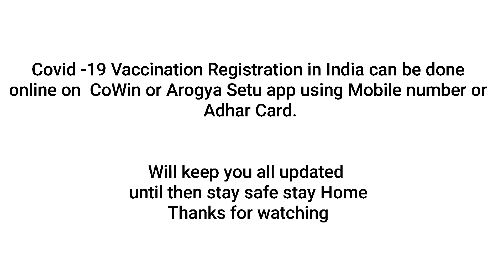Covid Vaccination Vlog l My First Dose of Covishield l Daily Vlog-7 l Jlo Creations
Covid Vaccination Vlog
Covid Vaccination Video
my first dose of Covishield